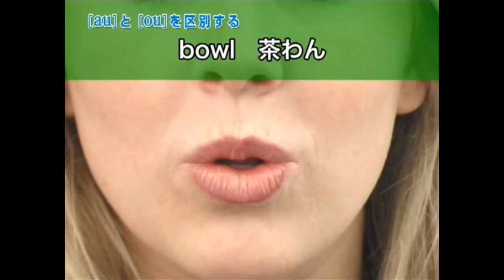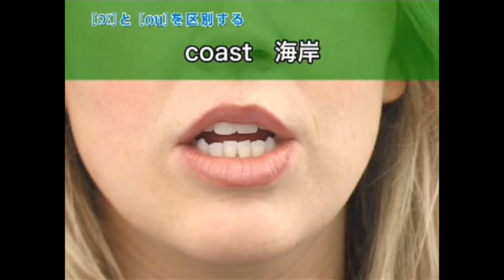Free English - 日本人向けに発音上達法 Part 4